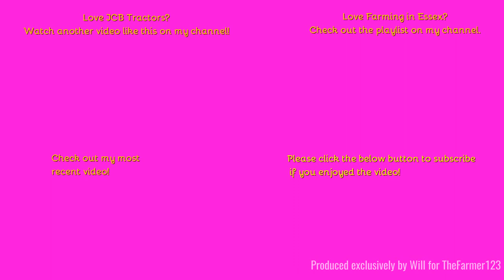Farming in Essex - Collecting square straw bales with JCB 4220 & Heath Superchaser. [23]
Hello,
Whilst the two balers were hard at work (one of which you have already seen) a heath superchaser was also required to keep up!

Outtro Music:
Comment Rules (Last Update: 12th June 2017):
1. Do not swear or be rude in the comments. Any comments that contain this will be removed by me. Equally if I decide there is an aggressive comment towards me or someone else, that will also be removed.
2. Use correct grammar and try to use correct spelling. I want the comments section to be presentable. If there is deliberate misuse of grammar and spelling I will not reply to the comment, More on this below.
3. Try not reply to everyone with their comments in each video, as I will do that but if you can help someone and I do not get there first than please do.
4. I am up for constructive criticism so if you have any for any video than please do leave it in the comments section and let me know and I will do my best to resolve this.
5 - NEW: NO fake comments, and by this I mean bots spamming me. I have had this in the past and it's not fun getting excited that you have a new viewer when it's actually just a bot. Any comments that contain this will be removed by me & flagged to YouTube for spam.
6 - No previous comments, and by this I mean copied & pasted comments that have been previously posted before and I have replied (If I have not replied at the time of post then fair enough, I will reply on the latest). There is no need for the same one comment, but on two videos to be posted twice. Not only does it waste my time answering it again but it waists yours too!
7 - No links to be posted in my comments due to safety reasons. If you want to show me a channel use that one if its yours or quote the name, not the link! Any comments that contain this will be removed by me.